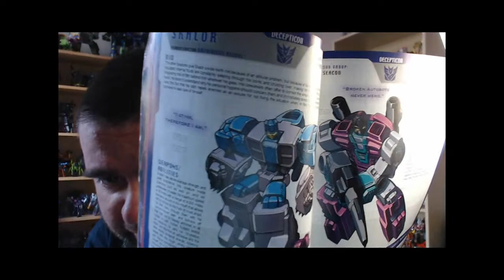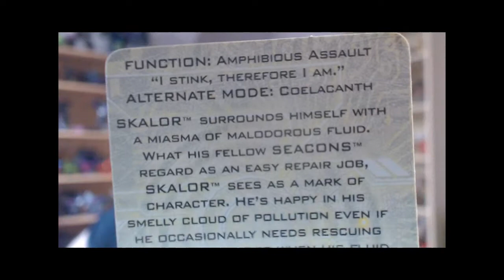Road to easter Seacon special 4 - Skalor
Over half way through the week and we're over half way through the Seacons.

Today Special: Skalor